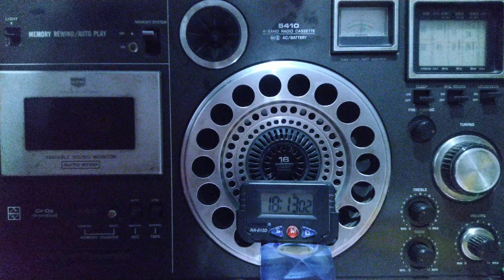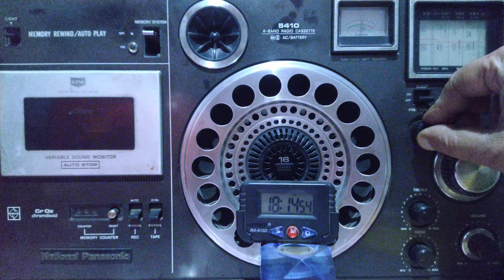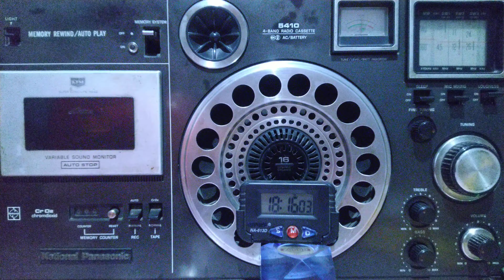SW SLBC🇱🇰Sri Lanka broad.Corp in Hindi & Sinhalese(City FM)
Sri Lanka Broadcasting Corporation relaying their local City FM in Colombo to the Middle East on a frequency of 11750kHz picked up at around 1800 hrs UTC  at my place (qth) this broadcast is irregular last heard in April 2021, the wattage from Trincomalee is 125kW from 1730 to 1835 UTC
rarely picked up and one can note from the video there is deep fading in tandem with the the current poor propagation conditions prevalent